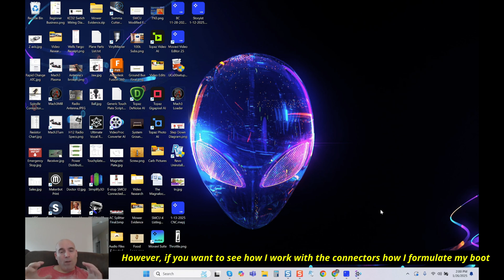How To Build A Professional CNC Spindle Cable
This video covers me building a spindle cable using my standard 16/4 double shielded cable. If you're a novice this is a video worth taking the time to review.

Please use extreme caution when following content creator videos.

Please due your research before following any content creators video as the content they produce are for entertainment, and best practices are seldom followed, or understood.

Below is a link to my soldering  components that support the issues covered in this video.

Kester #44 Rosin Solder & Kester 186 RMA Flux, Heat Shrink 3mm,6mm,1/2in Pro Kit

Kester #44 Single Tube Solder & Kester 186 RMA Flux & Heat Shrink 3mm,6mm,1/2in

Kester #44 Rosin Solder & Kester 186 RMA Flux, De-soldering Braid & Heat shrink

Here's the link to the Yihua 995D+ Soldering Station Package

Here’s the link to the Yihua 908+ Soldering Iron Package

Here’s the link to the Yihua 200C Automatic Tip Cleaner

Custom cut heatshrink in whatever size you require along with whatever quantity you require to streamline your builds. Please message me your requirements.

CNC components are listed below.

Pro-Grade CNC Electronics Enclosure Pre-Milled (EMI Shielded) 19W x 24Lx 8.75H

CNC Ground Buss Bar System Complete With SC25-8 Terminals And 2Ft. Ground Strap

CNC Power Supply 48v 12.5a (600w) With Built In EMI Filter

Zippy VW1 (IP67 Rated) 3 Waterproof CNC Limit/Home Switches

Zippy VW1 (IP67 Rated) 4 Waterproof CNC Limit/Home Switches

Here's a link to my Ethernet Smooth Stepper turnkey package

Here's a link to my UC-400 Ethernet Turnkey Controller package

CNC 18/4 Double Shielded Pre-Built Motor Cable With All Required Connectors

CNC 18/4 Double Shielded Built Motor Cables (3) With Dual GX-16 5 Pin Connectors

CNC 3-18/4 Double Shielded Pre-Built Motor Cable & GX-16 Filtered Connectors

CNC 18/4 Double Shielded Pre-Built Motor Cable & GX-16 Filtered Panel Connector

CNC Double Shielded Breakout Communication Cable (Gecko Drive, Onefinity CNC)

CNC Cooling Fan 30-48v 60mm x 38mm (65CFM) Tool Less Mount, Fan Grill, & Filter

CNC Cooling Brushless Fan 30-48v 60mm x 38mm (65CFM)

Terminal Splitter Kit For A/C Input 110v/220v (Gives 12 Outputs To Split Power)

This is my DS Flexion (Ultra Flex) cable.

CNC VFD Cable 10ft 16/4 DS Flexion For Spindle .8Kw 1.5Kw 2.2Kw 4Kw 4.5Kw

CNC VFD Cable 15ft 16/4 DS Flexion For Spindle .8Kw 1.5Kw 2.2Kw 4Kw 4.5Kw

CNC VFD Cable 20ft 16/4 DS Flexion For Spindle .8Kw 1.5Kw 2.2Kw 4Kw 4.5Kw

This is my standard 16/4 double shielded spindle cable. (If you're using a cable chain, then my DS flexion cable should be used)

CNC VFD Cable 10ft 16/4 Double Shielded For Spindles

CNC VFD Cable 15ft 16/4 Double Shielded For Spindles

CNC VFD Cable 20ft 16/4 Double Shielded For Spindles

CNC VFD Cable 30ft 16/4 Double Shielded For Spindles

Here's my 22/2 double shielded accessory cable.

CNC Double Shielded 22awg 2 Lead Cable (20ft.) (Bullet Proof Protection)

CNC Double Shielded 22awg 2 Lead Cable (30ft.) (Bullet Proof Protection)

CNC Double Shielded 22awg 2 Lead Cable (100ft.) (Bullet Proof Protection)

Here's links to the GX-16 prewired connectors discussed in the video.

CNC GX-16 3 Pin Male Panel Mount Connector Wired Silicone Leads & EMI Filters